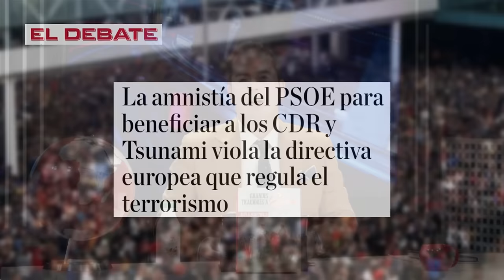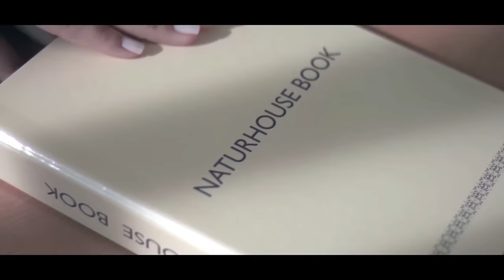Jesús Á.Rojo: ¡Drama en Moncloa! ¿Colapso Inminente de la Coalición de Gobierno?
Jesús Á. Rojo analiza el drama en Moncloa y el posible colapso de la coalición de gobierno. ¿Qué pasría si la colaición de SUMAR se deshaciera por la continua perdda de votos? Descubre las últimas noticias sobre lo que esta pasando en el El Mundo al Rojo. ¡No te lo pierdas!

0:21: ⚠️ El video aborda la preocupación por el terrorismo en España, la banalización del concepto de terrorismo, la radicalización política y la influencia en Europa.
5:15: 🔥 Discusión sobre pacto con terroristas, crisis en el partido socialista y ley de amnistía en Cataluña.
10:26: 🔥 Se discute el colapso inminente de la coalición de gobierno, con énfasis en la comparación entre el terrorismo del procés y el de ETA.
15:40: 🚨 Alerta en Moncloa: tensiones en la coalición de gobierno, Europa preocupada por las decisiones de Sánchez, violación de directivas europeas sobre terrorismo.
22:07: 🔥 El colapso del gobierno es inminente, con dramáticos acontecimientos en Moncloa. Se discuten temas como la amnistía, la autodeterminación y la influencia de la Unión Europea.
27:33: ⚖️ Se discute la posibilidad de una amnistía que dificulte la actuación de los tribunales y beneficie a imputados por terrorismo, generando un conflicto entre el gobierno y el poder judicial.
32:04: ⚠️ Se discute la vulneración de la Constitución por parte de una ley y su impacto en la estabilidad del gobierno.
36:49: 🔥 El colapso del gobierno es inminente debido a la crisis financiera y la polémica ley de amnistía para terroristas.
41:29: 🔥 Posible colapso inminente de la coalición de gobierno y drama en Moncloa.
46:13: 🎉 Desacuerdo en la coalición de gobierno, posible salida de Sánchez en julio. Anuncio de producto para evitar resacas.
51:34: 📺 Anuncios de productos y servicios, promociones y ofertas exclusivas se presentan en el video.